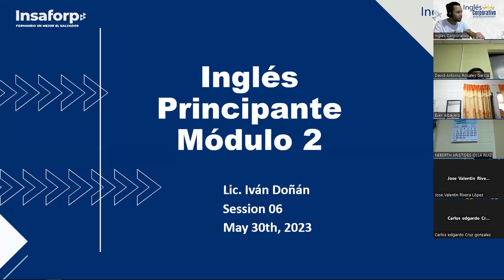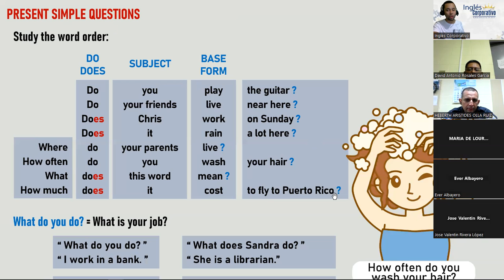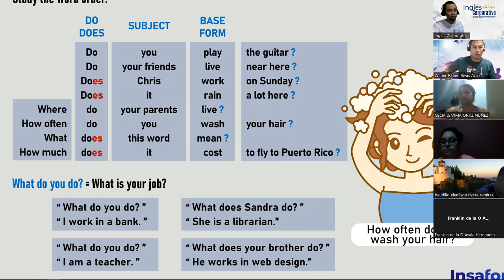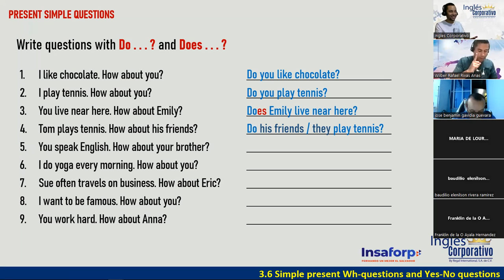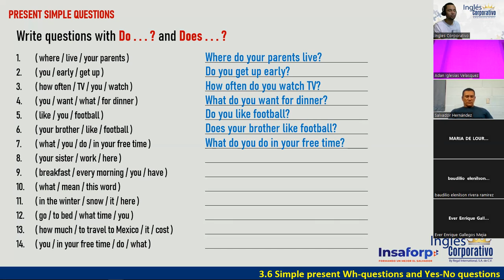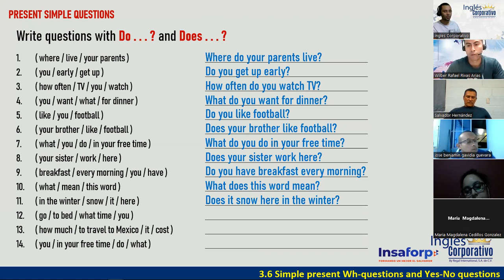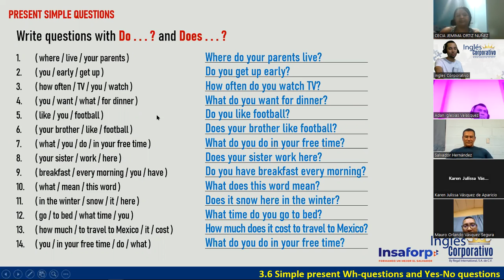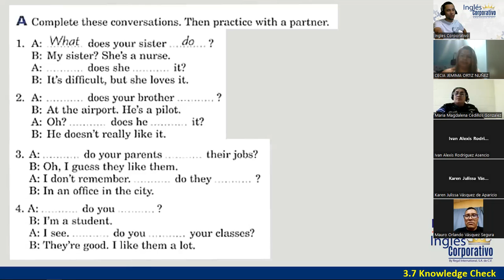06-30-05-23-FI-REGAL-14-DOÑÁN-PRESENT SIMPLE WH-QUESTIONS